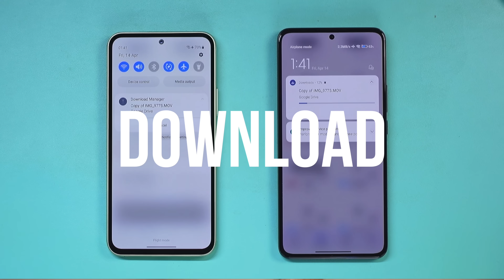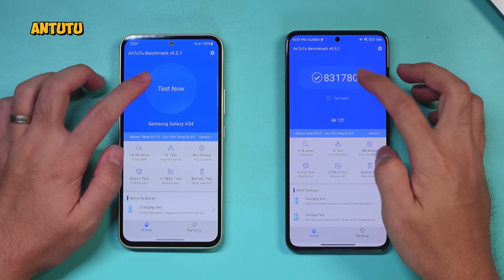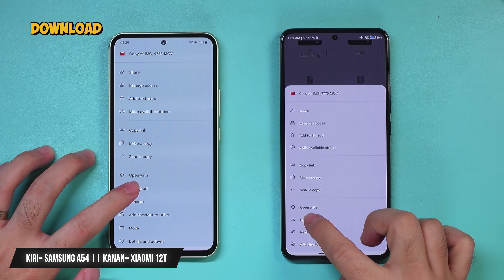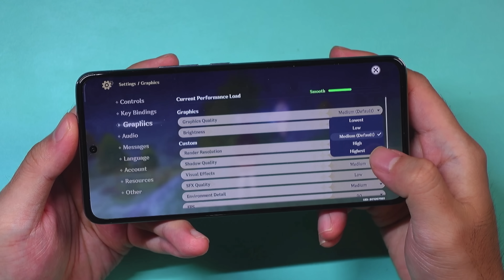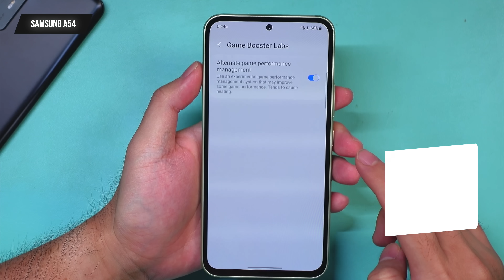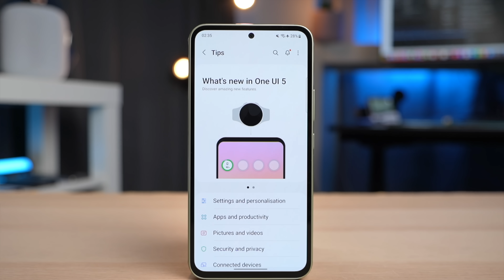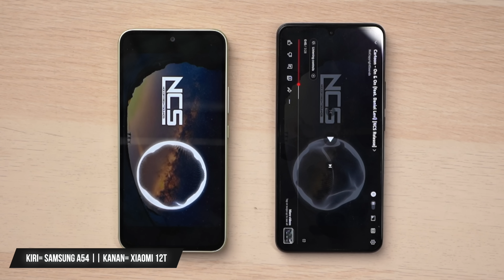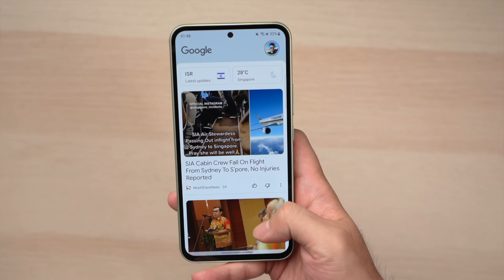MIFANS GAK SUKA Sama Hasil Duel Ini | Samsung A54 vs Xiaomi 12T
Buat yg tertarik bisa dapet diskon 20% dgn ketik "Youtuber Cupu" di chatbox website mereka saat kalian mau beli..